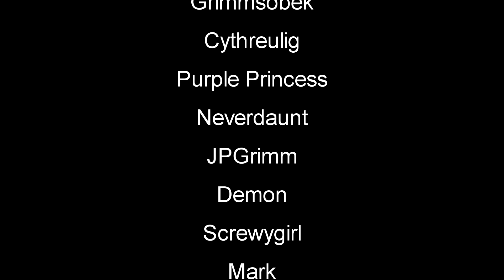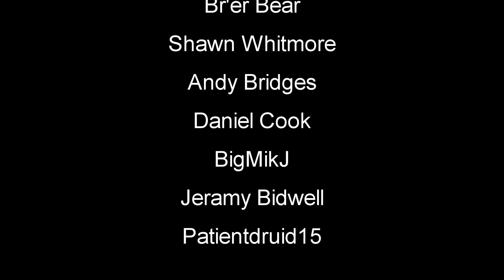I'm Losing It! | Green Hell Hardcore Gameplay | EP7